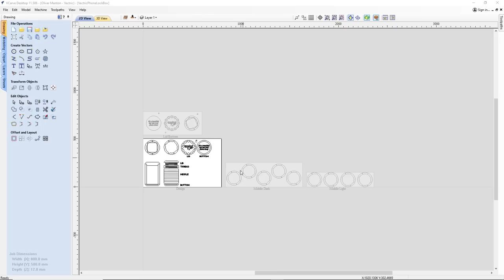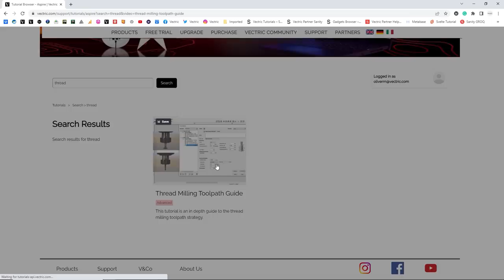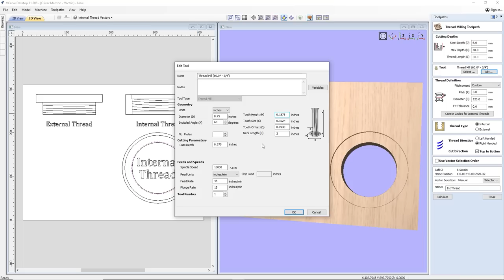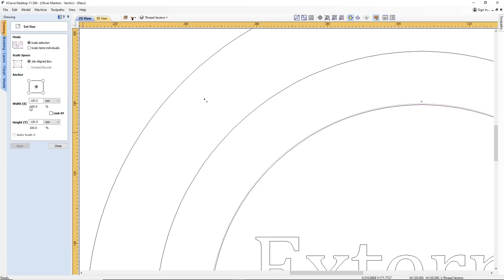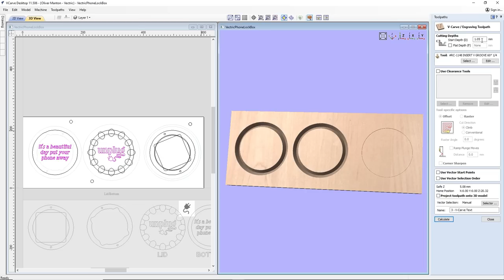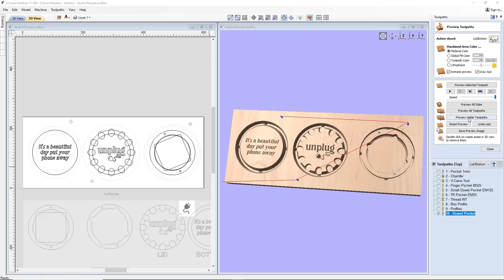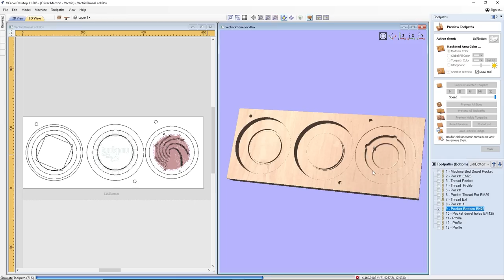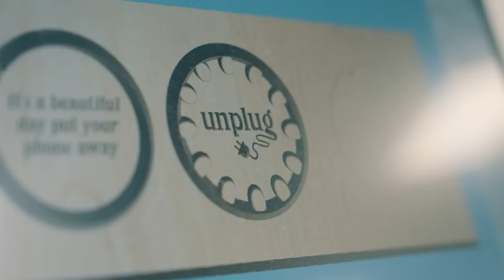Threadmilling CNC Lock Box | In The Labs with Vectric | Vectric FREE CNC Projects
Add a twist to your woodworking projects and find out how to use thread milling techniques to make this fun and practical multi-material Phone Lock Box using VCarve!

Olly shows you how quick and easy it is to create and customize your own Phone Lock Box to limit screen time and help promote healthy habits for all the family. See how he uses his mood board with inspiration from Todd’s screw lamp project plus other ideas found online to create this beautiful striped family friendly container made from maple, walnut and oak.

Using simple circle, oval and square shapes to draw vectors for the base, lid and middle, Olly creates threadmilling toolpaths to create the matching screw and bolt mechanism, then quickly adds some fun "unplug" and "it's a beautiful day, put your phone away" v-carved text to the lid and base. There’s so much packed into this fantastic project from how to pocket and profile machine, using a bull nose tool to smooth out the finger holes in the lid, to adding dowels to secure the project for double sided machining. You can also see how Olly uses tabs to check the thread milling works whilst still on the machine bed. All that’s left to do is a simple sand and splash a clear coat of Danish oil to bring out the beautiful striped contrasting wood and you’re good to go!

Find out how to make your own fun and practical way to limit screen time and promote healthy habits in both adults and children. Customize it to fit any phone size, match it to your own personal style, or even create a cookie or treats jar, a jewellery box or a hide away for your favorite things!

These FREE projects comes with the file(s) for you to download from your V&CO account.

Happy Making!

We suggest starting here for threadmilling bits (for UK)

Alternatively, to upgrade your existing software from a previous version or to Aspire from one of our other products (Cut2D or VCarve), simply login to your V&CO account